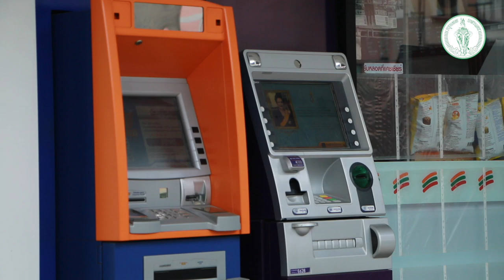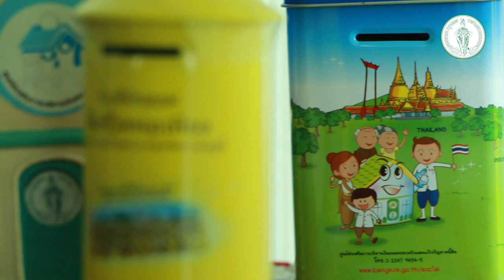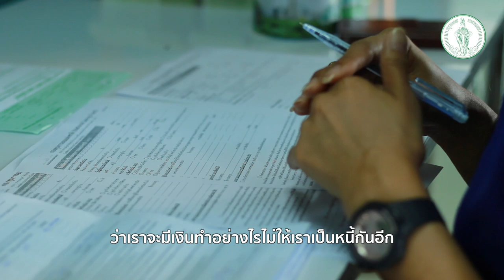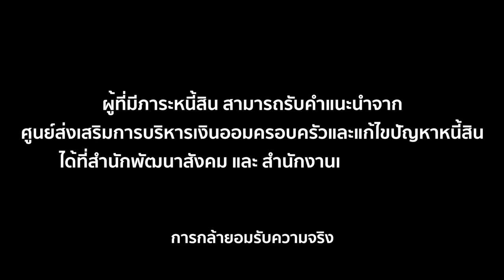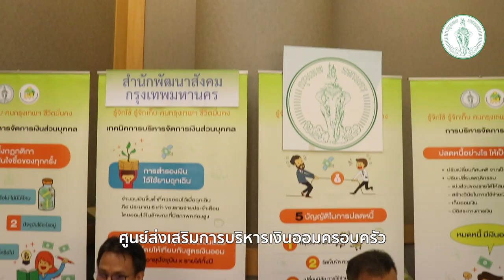ศูนย์ส่งเสริมการบริหารเงินออมครอบครัวและแก้ไขปัญหาหนี้สิน กรุงเทพมหานคร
"ศูนย์ส่งเสริมการบริหารเงินออมครอบครัวและแก้ไขปํญหาหนี้สิน" ทำหน้าที่ให้คำแนะนำประชาชน ให้รู้จักการบริหารจัดการรายได้ของตนเองและครอบครัว ส่งเสริมวินัยการออม

เนื่องด้วยในปัจจุบันมีประชาชนมีปัญหาหนี้สินในครอบครัว ไม่มีวินัยในการออม ไม่มีการวางแผนการใช้จ่ายเงิน กรุงเทพมหานคร จึงได้จัดตั้ง "ศูนย์ส่งเสริมการบริหารเงินออมครอบครัวและแก้ไขปํญหาหนี้สิน" เพื่อทำหน้าที่ให้คำแนะนำประชาชน ให้รู้จักการบริหารจัดการรายได้ของตนเองและครอบครัว ส่งเสริมวินัยการออม แนะนำช่องทางการเพิ่มคุณค่าของเงินออม โดยได้รับความร่วมมือและสนับสนุนจากองค์กรสถาบันทางการเงิน จำนวน 4 แห่ง ร่วมเป็นพันธมิตรในโครงการในการให้คำปรึกษาแนะนำแนวทางการดำเนินงาน ได้แก่ ธนาคารออมสิน ตลาดหลักทรัพย์แห่งประเทศไทย สมาคมบริษัทจัดการลงทุน สมาคมประกันชีวิตไทย

ขอรับคำปรึกษา แนะนำวิธีการบริหารเงินออม ได้ที่ สำนักงานการพัฒนาชุมชน  สำนักพัฒนาสังคม  กรุงเทพมหานคร
โทร. 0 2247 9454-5 หรือติดต่อ ศูนย์ส่งเสริมการบริหารเงินออมครอบครัวและแก้ไขปัญหาหนี้สิน ณ สำนักงานเขต ในวันเวลาราชการตั้งแต่ 08.30 น.-16.30 น.